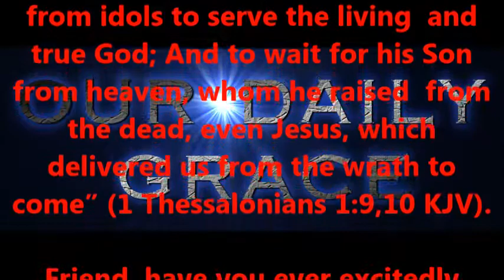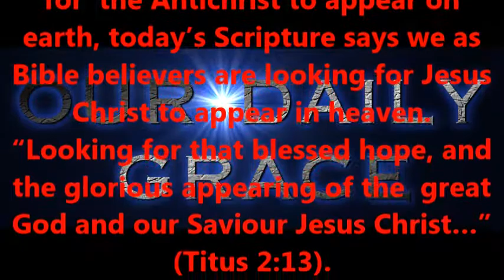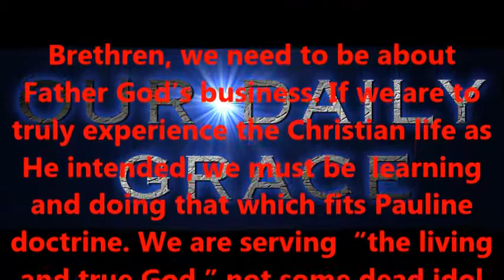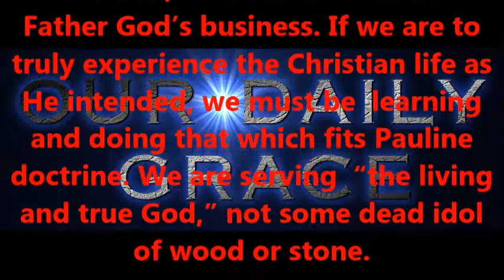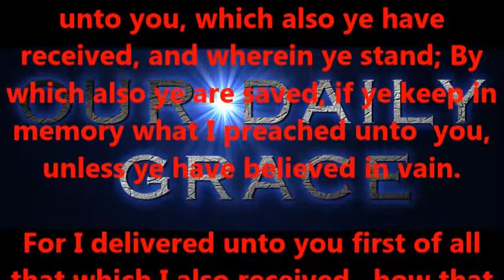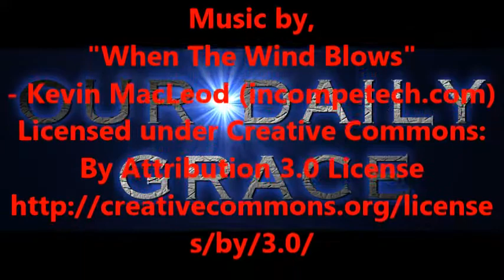Waiting for His Son from Heaven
Produced by,
Lonnie Martin

Written by,
Shawn Brasseaux
Lonnie Martin